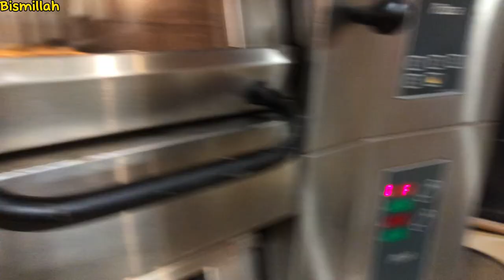Aj Pizza Kanay Ko Dil Chaha | Muft Ka Pizza | Free Ka Pizza | Pizzavlog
Aj ke vlog main hum apnay aik janay pehchanay dost ke pizzashop Ka visit karainge

Omid hain ke ye video ap Ko pasand aya ho ga!